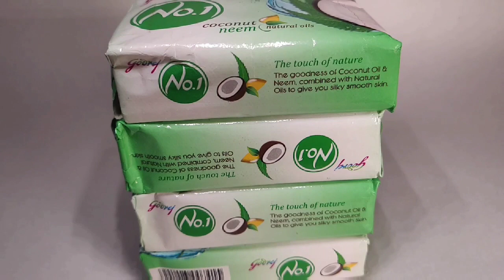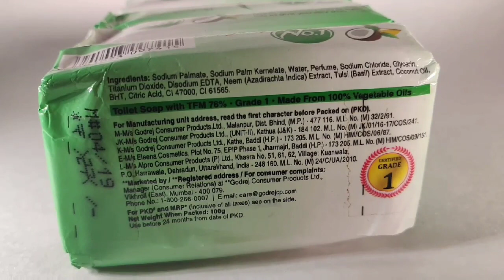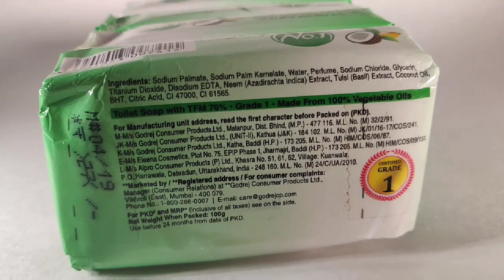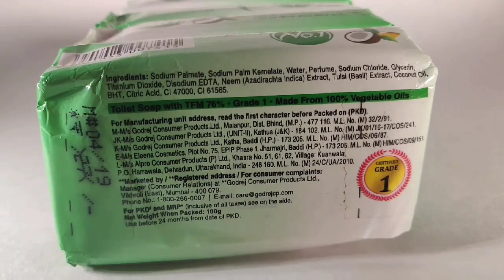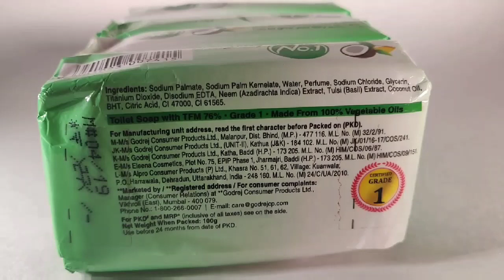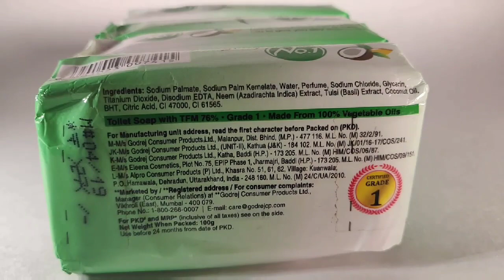Godrej No 1 Coconut And Neem Soap Review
Review Detail: godrej no 1 coconut and neem soap review in hindi